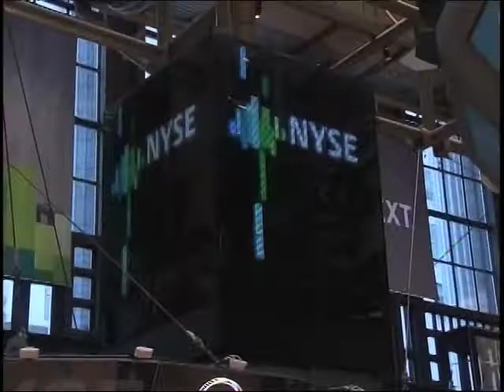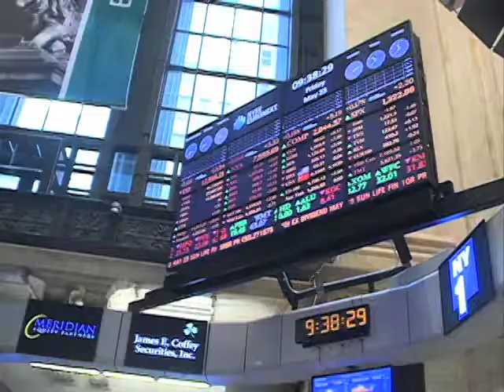Resumen de las actividades del Presidente Juan Manuel Santos - 25 de mayo